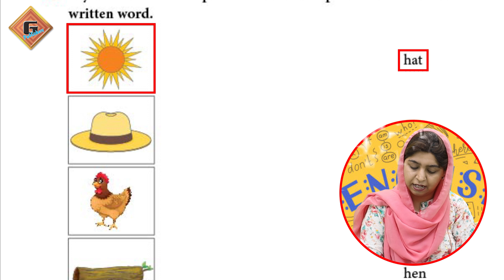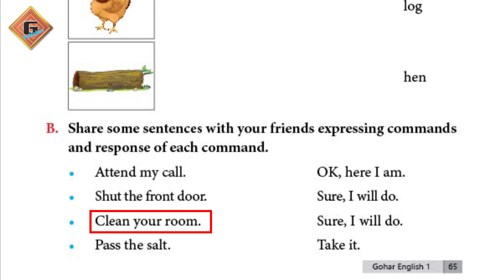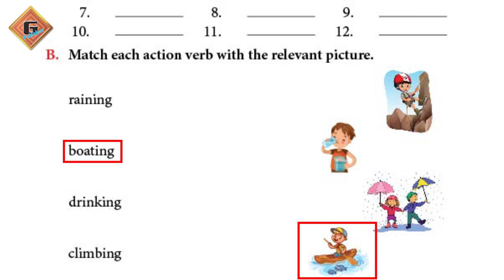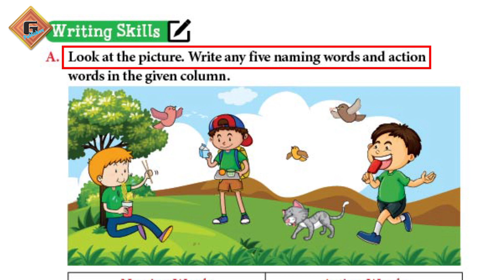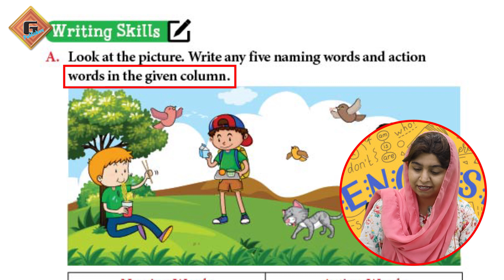Gohar English 1|Review 2